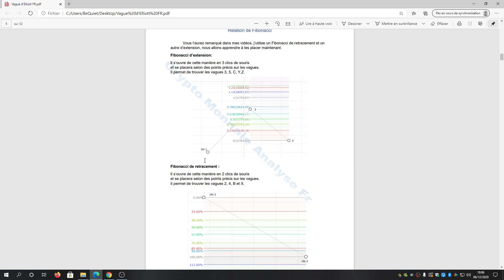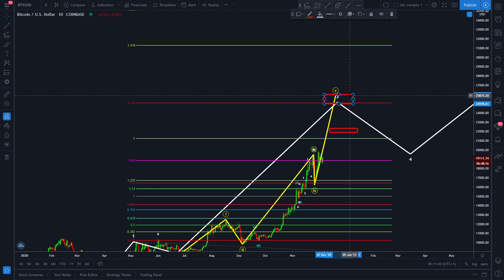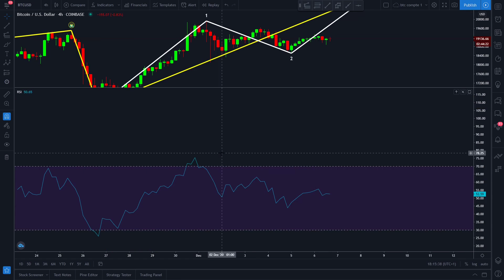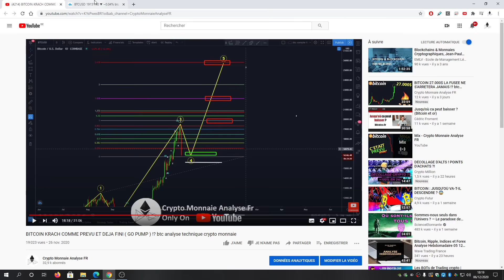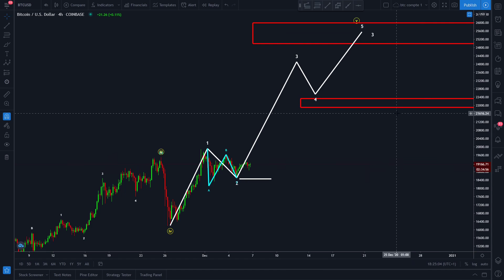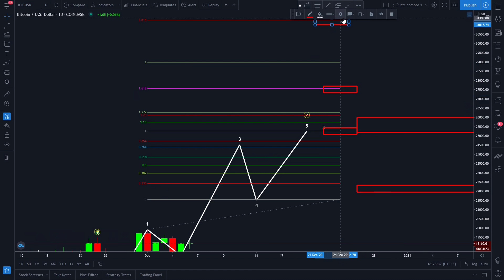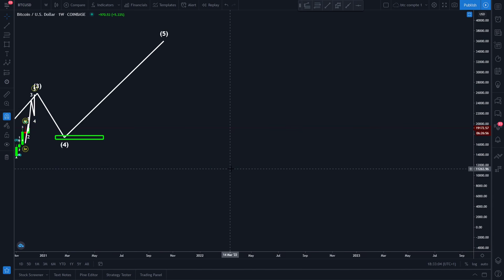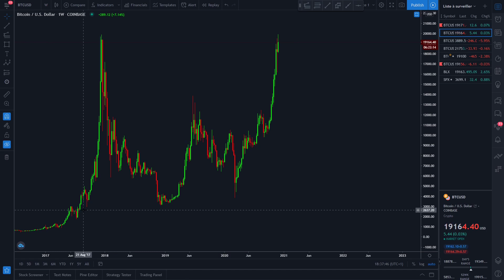BITCOIN MOUVEMENT ENORME EN APPROCHE (25.000$ DEJA) !? btc analyse technique crypto monnaie